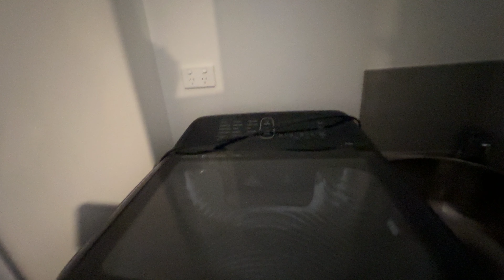MEU NOVO APARTAMENTO EM MELBOURNE NA AUSTRÁLIA!